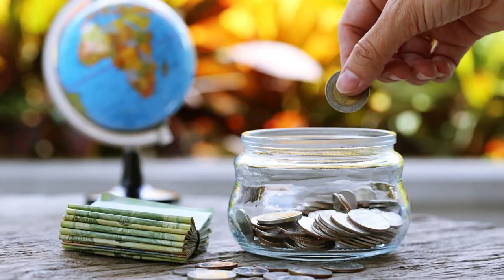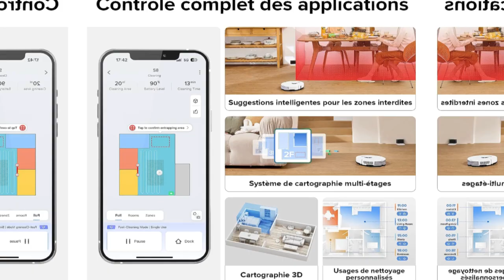top 3 robots aspirateurs laveur de sol ✅ 2023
roborock S8 Aspirateur Robot Laveur

Proscenic 850T Aspirateur Robot, Aspirateur et Laveur de Sol 2 en 1 : 👇🏼

super promo sur celui ci  - 38 %  👇🏼
Venga! Robot Aspirateur, Laveur de sol

tout nos BONS plans pour vous ci dessous 👇🏼
🎶écouter de la musique en illimitée
amazon music 30 jours GRATUITS pas besoin de carte bleu ici :👇🏼

💖💓📺Vous avez fait le tour de NETFLIX venez essayer Amazon Videos avec des milliers de films ,séries disponible meme en mode avion ( téléchargement)  30 jours GRATUITS sans carte bleu cest par ici : 👇🏼

📚vous voulez vous instruire mais pas le temps de se poser et lire un livre pas de problèmes , ici livres audio ecoutez 🎧comme un podcast en voiture ou au travail GRATUIT 30 jours :👇🏼

Commandez et recevez le lendemain avec AMAZON PRIME 30 jours dessai GRATUITS :👇🏼

Passionné de lecture mais pas d'espace pour une bibliotèque a la maison pas probleme avec AMAZON KINDLE UNLIMITED votre bibliotèque en ligne.Accès en toute liberté à plus d’un million d’ebooks en français ou en langues étrangères 14 jours D'essai GRATUITS par là:👇🏼

Vous êtes étudiant ? 3 mois gratuits pour vous ainsi qu"une promotion de 50% pour le reste de l'année cliquez ici :👇🏼

"🔍 Partage de bonnes affaires et comparaison d'objets malins 🛍️🔥
Suivez-moi pour découvrir les meilleures trouvailles et astuces d'achat ! 💡💸
🎯 Marchand Malin, votre guide expert pour des économies intelligentes et des choix avisés.
💼 Je dévoile les secrets des bonnes affaires et vous aide à trouver les perles rares.
🌟 Rejoignez-moi pour des vidéos comparatives, des recommandations et des conseils malins !
💡 Économisez intelligemment et faites des achats futés avec Marchand Malin.
🌐 Recherchez-vous le produit parfait ? Ne cherchez plus, je suis là pour vous aider !
🛒 Prêt à devenir un as de la comparaison ? Suivez-moi pour des conseils d'achat infaillibles !